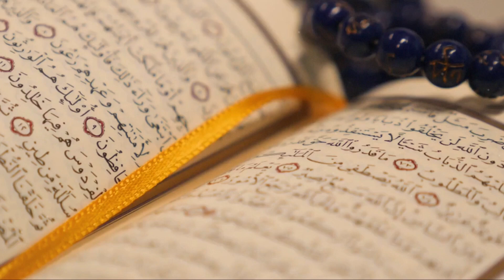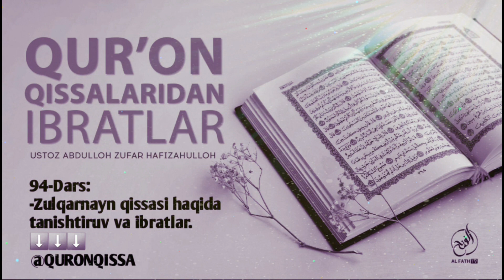Қуръон қиссаларидан ибратлар: 94-дарс: Зулқарнайн қиссаси ҳақида таништирув ва ибратлар.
1. Мусталаҳ хадис: 7 дарс:

2. Сахих бухорий ва муслимда бўлмаган барча саҳиҳ ҳадислар муснад тўплами

3. Усул эътиқоди аҳли сунна вал-жамоа (лаликаий): 145 та дарс:

4. Усулул-фиқҳ: 31 та дарс:

5. Ал-узру  билжаҳл: 60 та дарс:

6.  Ҳукм: 45 та дарс:

7.  Номоз ҳукми:  39 та дарс:

8.  Талбиси иблис: 54 та дарс:

9.  Рофъул-малам:  12 та дарс:

10. Исломни бузувчилар 35 та дарс:

11. Тавҳид дарси:  93 та дарс:

12.  Аёллар дарслари:  33 та дарс:

13.  Ақийдатул воситийя: 40 та дарс:

14.  Фойда ва қоидалар:  204 та

15.  Аддурус фил китман: 10 та дарс:

16.  Тафсир дарслари: зухруф сурасигача: 160 та дарс (давом этмоқда)

17.  Фиқҳул АВЛАВИЙЯТ: 63 та дарс:

18.  Нусрат ва Тамкин: 83 та дарс:

19.  Адабул муфрод: 216  та дарс:

20.  Ухдуд қиссаси: 27 та дарс:

21.  Фитан:  46 та дарс:

22.  Усулут тафсир: 66 та дарс:

23.  Умдатул аҳкам:  200 та дарс:

24.  Адда ва дава:  78 та дарс:

25.  Қуръон қиссалари: 187 та дарс:

26. Муслима аёл Аҳкомлари: 60 та дарс:

27.  Ҳиммат: 9 та дарс:

28.  Ибн Можа:  329 дарс (давоми этмоқда)

@MARUZALAR_123 Қуръон қиссаларидан ибратлар: 94-дарс: Зулқарнайн қиссаси ҳақида таништирув ва ибратлар.

Ассаламу алайкум!